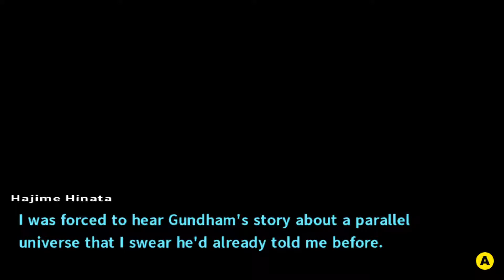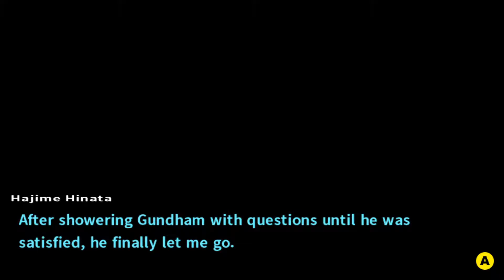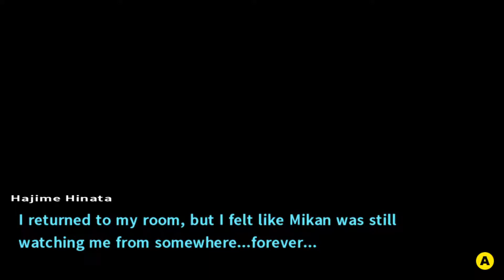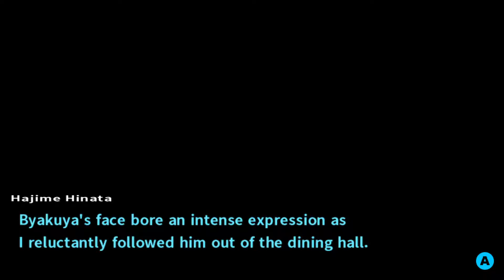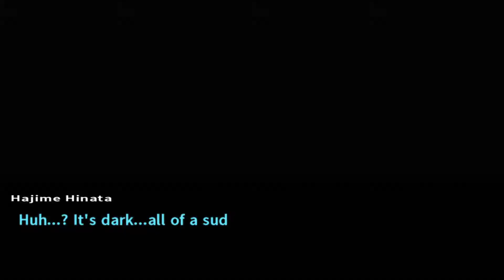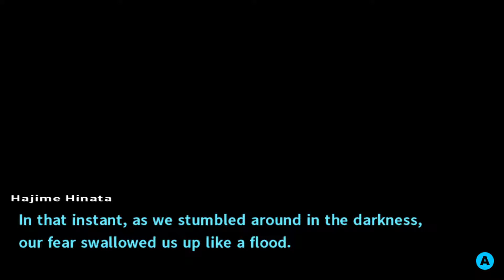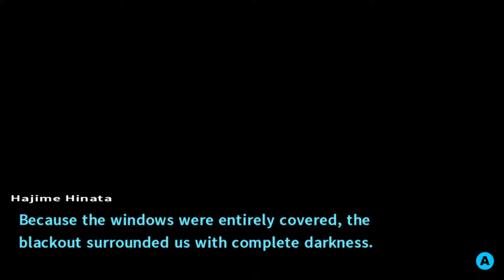Proof I Beat: Danganronpa 2 Goodbye Despair - Part 11